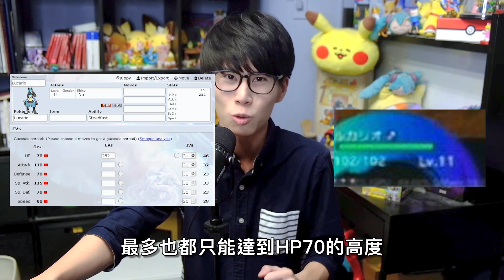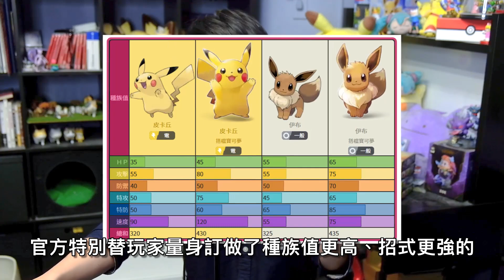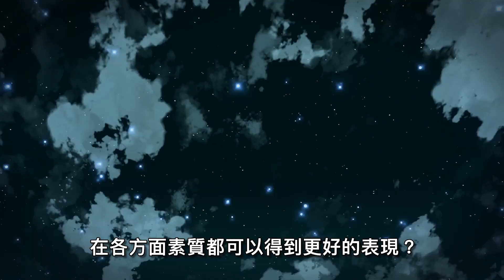對戰中訓練家將被波及！對戰系統數值大更新！《傳說：阿爾宙斯》最新宣傳片資訊細節🔍！【Finn TV】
對戰中訓練家將被波及！對戰系統數值大更新！
《傳說：阿爾宙斯》最新宣傳片資訊細節🔍！

我們正在遊玩《傳說：阿爾宙斯》！